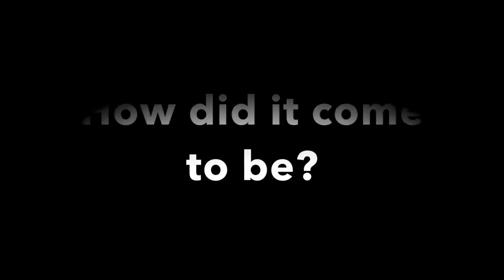SuperZeroes 1 Year Anniversary Special!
Credits:

Director- Sam Sommer
Writers- Sam Sommer, Lenin Harper

Cast:
Narrator- Mr. Mark Gorton
Pedestrian- Laura Link; Samin Durrani
KeyMaster- Lenin Harper
HorseMan- Patrick Loss
QuickChick- GG Giogas
Stan- Dan Hanesworth; Joe Cali
EarlyBird- Sara Gorton; Abigail Fay
Mom- Brianna Hayes; Hayley Becker

The Real Heroes- Kyra Magee, Allie Hanlon, Katelyn Baish, Amana Lawrence, Shandi Putzbach, Diamond Jones
Technical Crew Advisor- Mr. Mark Gorton
Technical Crew- Tyler Knight, Brooke Price, Enrico Capone, Erik Carlson, Julia Byrne, Dan Hanesworth
Artistic Designer- Julie Klein
Lighting Design- Dan Hanesworth
Costume Designer- Jill Anderson
Set Construction- Mr. Kevin Murray
Prop Design- Mr. Paul Thompson
Producer- Ms. Magdalene Miller Kennedy
Dramatic Assistant- Mrs. Amy Boutet